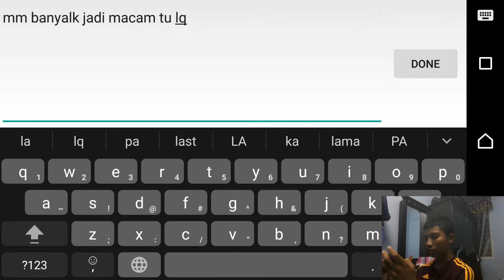Kalah Sebab Team ?? [ Mobile Legends ]